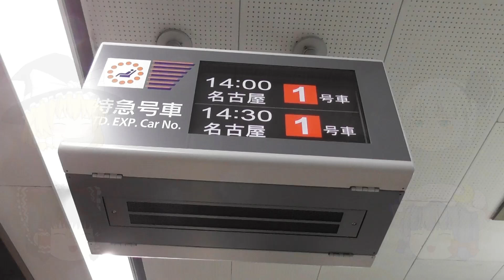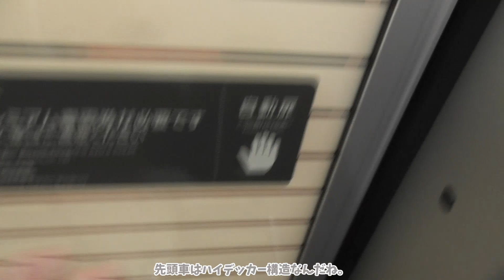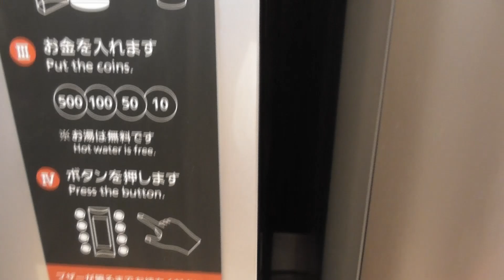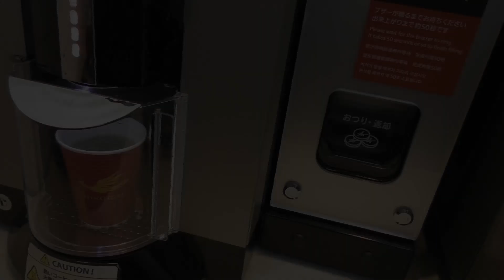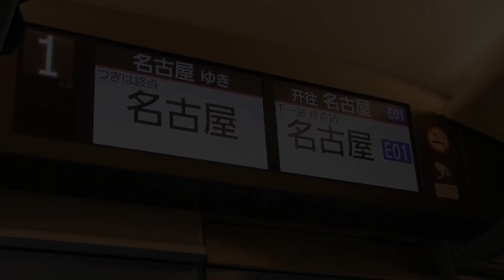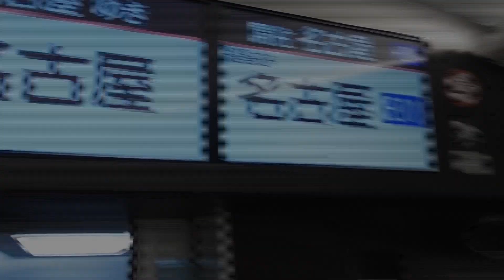【鉄道旅ゆっくり実況】ひのとりの前面展望も堪能してきた【赤いアイツ】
何とかチケットレスでひのとりの最前列を確保できたので乗車してきました。
正直レギュラーシートでも十分なのですが、プレミアムはやっぱり別格ですな。

12/7】
東青山と榊原温泉口を間違えていたりします。
ご容赦のほどを。

【編集ソフト】
ゆっくりMovieMaker4
AviUtl
【効果音】
効果音ラボ様
【BGM】
魔王魂様